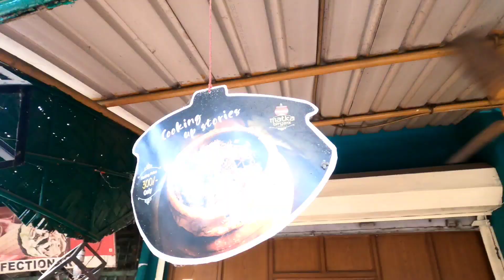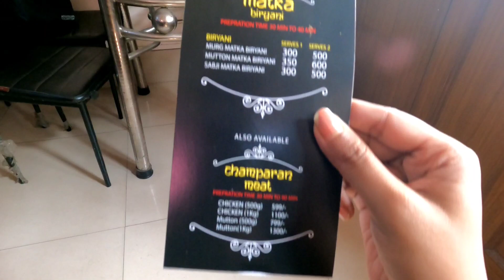Wanna try unlimited kababs ?🤭 Matka Biriyani Barasat ll Food Tour with Tantra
ll Matka Biriyani ll

Restaurant Location :

PFHC+VVP, Barasat, Barrackpore Road, Satya Bharati Baniniketan School Rd, Kolkata, West Bengal 700126

Special items : Matka biriyani with Champaran meat

0:00 Intro
0:37 Restaurant Tour
1:09 Their Speciality
2:03 Opening time
2:28 kababs and review
5:11 Offer price in details
5:45 location📍